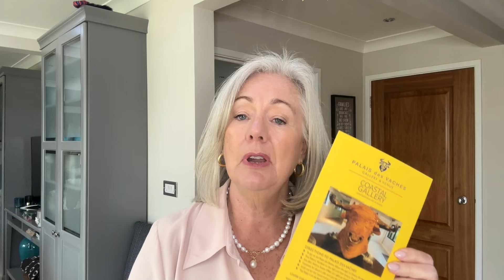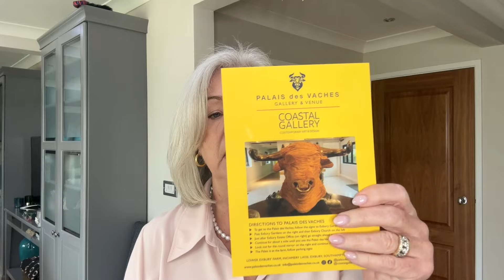Marks and Spencer's have come up trumps when it comes to knitwear. I'm delighted with these pieces.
I am 5'6" tall and a UK Size 18.
In today's video I try on a couple of cardigan jackets and a couple of merino wool jumpers with some existing skirts that I have in my wardrobe.  Just trying out some new looks.
I hope you enjoy it xx